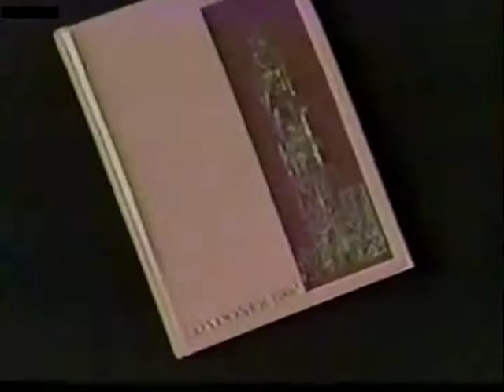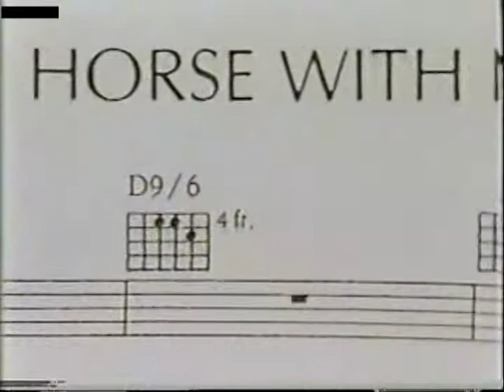1984 Cover Story - America (1 of 4)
This clip featuring the band America was aired in 1984.